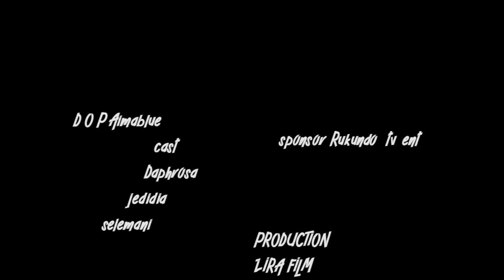UMUKWE WO KUNDARO SHORT FILM